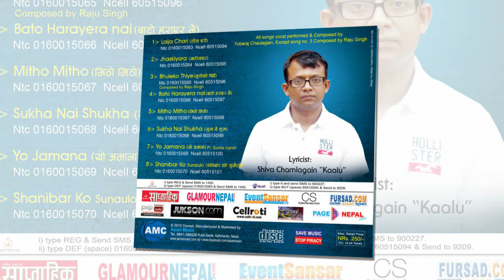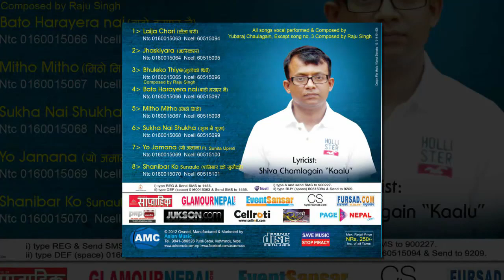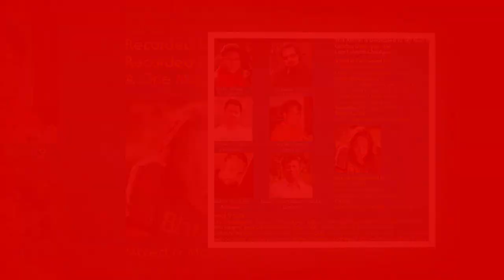sukha nai sukha timi lai by yubaraj chaulagain || audio song || asian music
sukha nai sukha.
yubaraj chaulagain
lyrics- shiva chamlagain "kaalu"